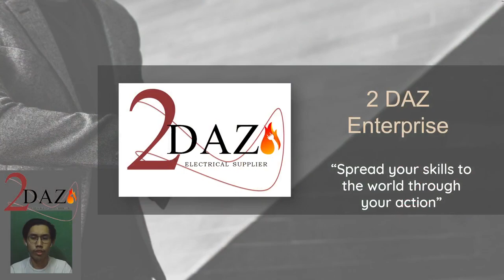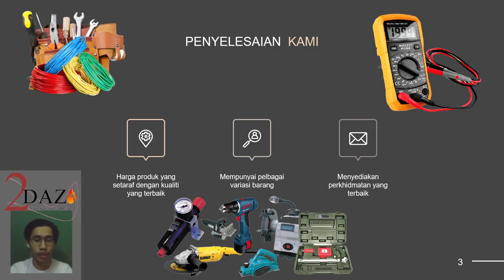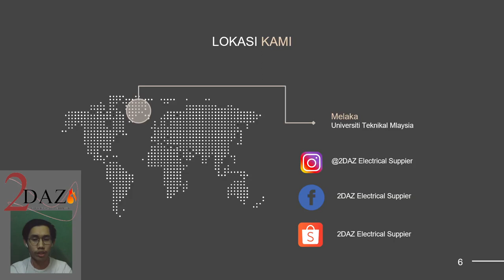BTMW 1112 BASIC ENTREPRENEURSHIP - 2DAZ Enterprise Business Pitching Video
I'm Uzairi Rashidi bin Sahizan, first year student Bachelor of Electrical System Maintenance Technology with Honors at Universiti Teknikal Malaysia Melaka or Technical University of Malaysia Malacca (UTeM). This is an individual business pitching video for subject BTMW 1112 Basic Entrepreneurship

Name  : Uzairi Rashidi bin Sahizan
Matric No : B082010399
Faculty  : Faculty of Electrical and Electronic Engineering Technology (FTKEE)
Subject  : BTMW 1112 - Basic Entrepreneurship
Lecturer : Sir Albert Feisal @ Muhd Feisal Bin Ismail

Group Members : Danish Amirun bin Amir
                                Daniel Hakimi bin Mohd Ali
                                Siti Aisyah binti Abdul Rahman
                                Uzairi Rashidi bin Sahizan

Business Name : 2DAZ Enterprise